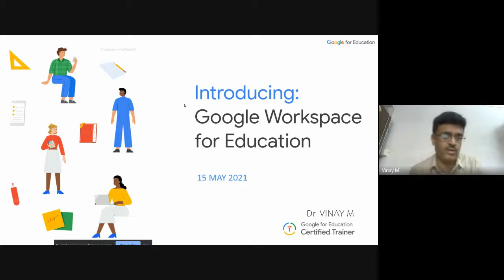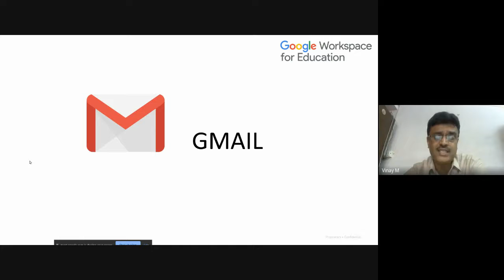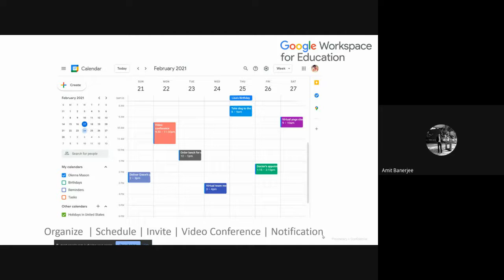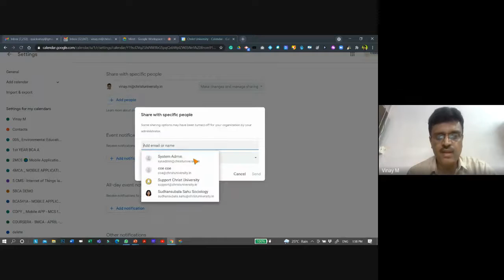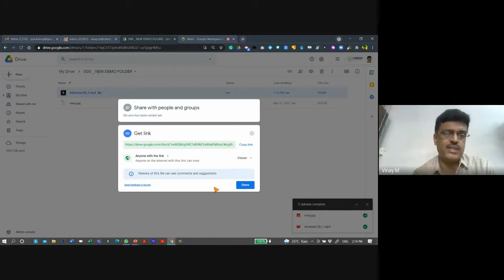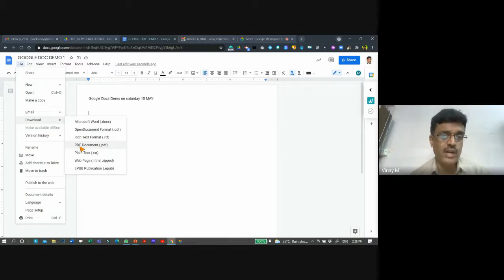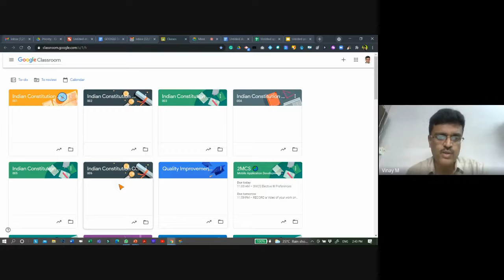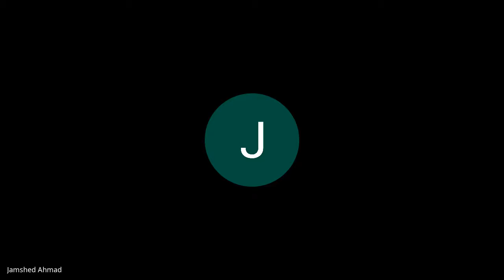Google Workspace for Education in Bidhan Chandra College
Induction of Google Workspace for Education in Bidhan Chandra College
15th May 2021, 01:00 -03:00 P.M IST, Organized by the ICT & IQA Cell
Google Workspace for Education is a cloud-based productivity suite, tailored for educational institutions to collaborate, streamline instruction, allowing educators to work smarter and focus on what really matters. Google Workspace for Education Fundamentals gives following array of tools to aid teaching and learning:

Bidhan Chandra College, Asansol, West Bengal, is proud to be one of the first and very few institutions in West Bengal which has enabled Google Workspace for Education for its all faculties, staffs and above all students, during this difficult time of pandemic, facilitating the teaching and learning with cloud based collaborative tools.

The tentative schedule follows:

01:10 PM – 2:20 PM Introduction to Google Workspace for Education by
Dr. Vinay M, Google Certified Educator.

02:20 PM – 2:50 PM: Discussion on Google Workspace
Organizing Committee
Patron: Prof. Falguni Mukhopadhyay, Hon'ble Principal, Bidhan Chandra College
Chair: Prof. Goutam Mukherjee, Convener, NAAC Committee
Convener: Saumen Chakraborty, Coordinator, IQA Cell
Joint Convener: Dr. Amit Banerjee, Coordinator, Google Workspace/ICT Cell